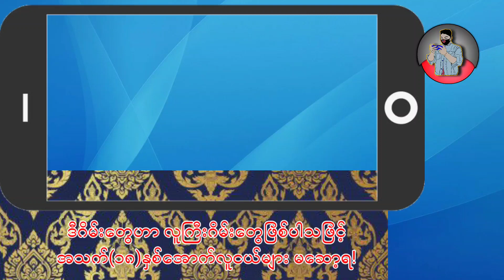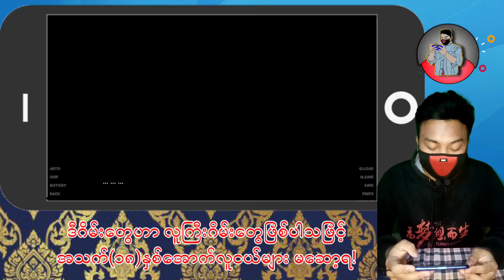Apartment96 and other games review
🎮Here are the best simulation games for Android!🎮

3# Umemaro Games

These games are amizing and high graphic.
Yow can easily play .
This video is game review video. I hope you happy.